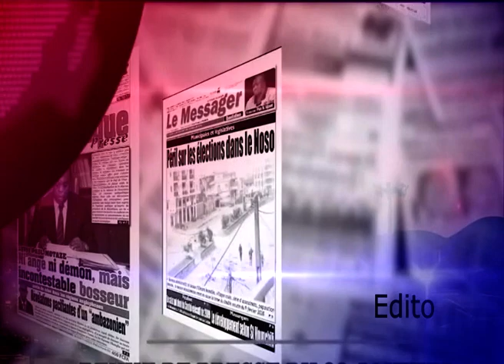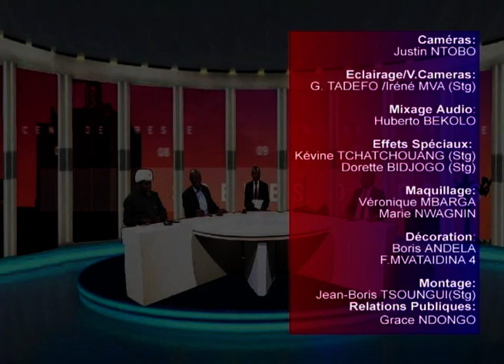Scènes de presse: un nouvel encadrement technique pour les Lions Indomptables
La nomination mardi dernier du nouvel encadrement technique des Lions indomptables déchaîne les passions. Dans la presse et l’opinion publique les discussions sont enflammées. Chacun allant bien sûr de son expertise.
On voit bien que le rapprochement est difficile entre ceux qui pensent qu’on a foulé aux pieds le décret de 2014 et ceux estiment que les mécanismes de désignation des structures d’encadrement technique, administratif et médical encadrant la gestion des sélections nationales ont bel et bien été suivis.
Scènes de presse s’approprie le débat en cours, et ce soir revisite le contexte  de la nomination de Marc Brys et son équipe, Avec les invités sur le plateau nous relisons le décret de 2014 et l’article 9 de la convention relative à la gestion des selections nationales de football encadrant le recrutement du nouvel entraîneur  des Lions indomptables. Enfin, les experts ici présents feront au-delà de la polémique des projections sur les attentes que l'on peut avoir de la nouvelle équipe à la tête des Lions indomptables.

Autour de moi vous remarquerez la présence de
1) Souley ONOHIOLO. Journaliste. Quotidien Le Messager.
2) Achille CHOUNTSA. Chef du desk sports. Quotidien Le Jour
3) Samuel BONDJOCK. Journaliste. Directeur de publication de Direct Info